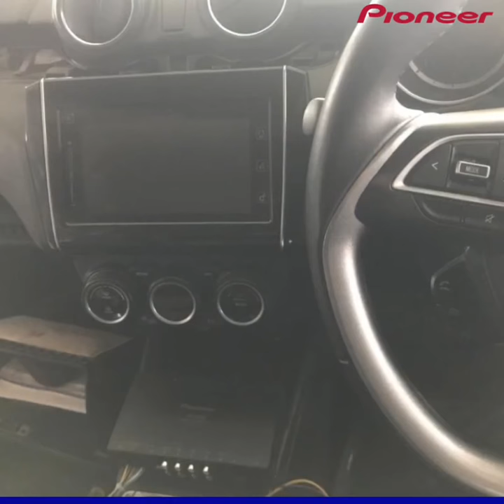ScrewDriver-Dimapur Pioneer Installation